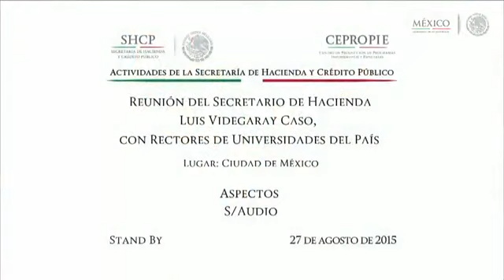Peña Nieto hace cambios en Gabinete Presidencial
Desde la Residencia Oficial de Los Pinos, el presidente Enrique Peña Nieto anunció cambios en el gabinete, con la intención de reforzar la segunda mitad de su gobierno.

A unos días de la entrega de su Tercer Informe de Gobierno a la Cámara de Diputados, Peña Nieto emprende una reingeniería de su gabinete.

Estos son los relevos en secretarías de Estado y organismos federales anunciados por el primer mandatario: